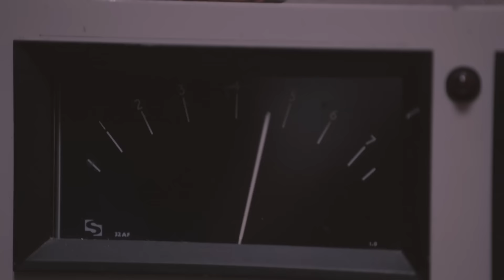TRAILER: C4's Future Sounds | From Abbey Road Studios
From the legendary Abbey Road Studios, the year's hottest acts in performance, introduced by Mistajam